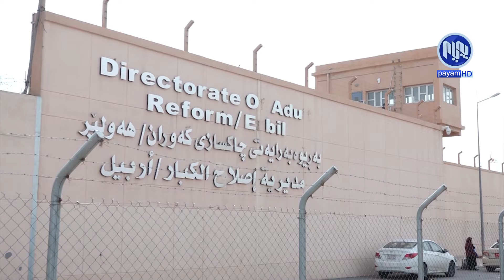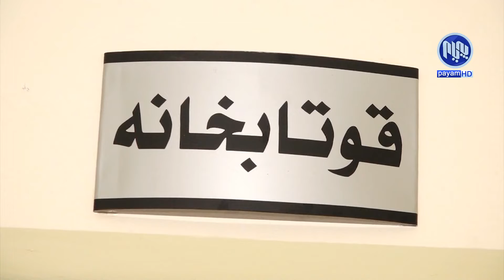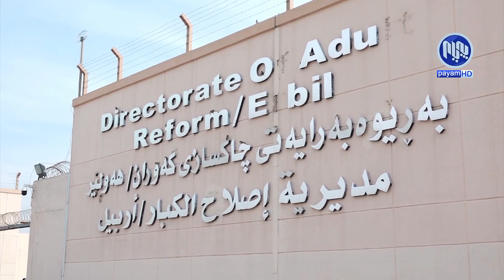زیاتر له‌ 100 به‌ندیی له‌نێوان هه‌رێمی كوردستان‌و ئێران ئاڵوگۆڕ كراون